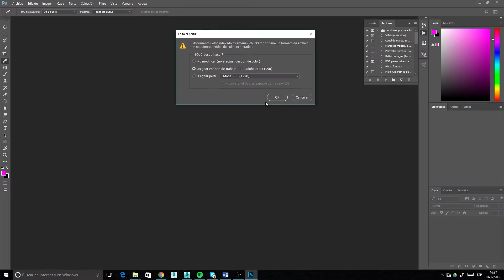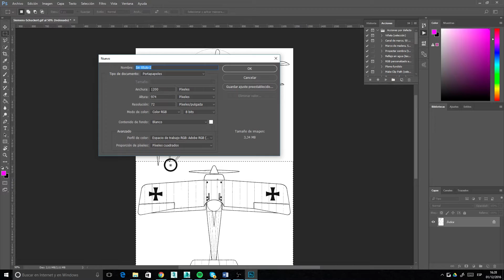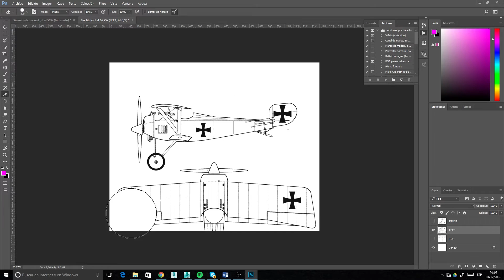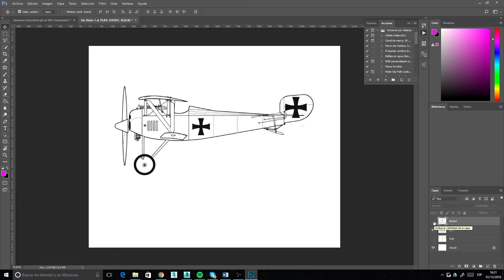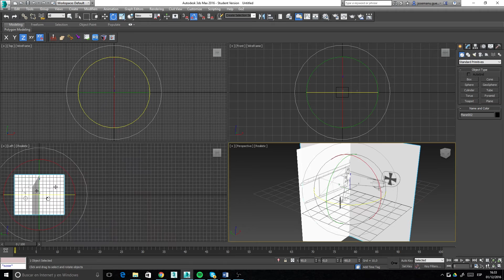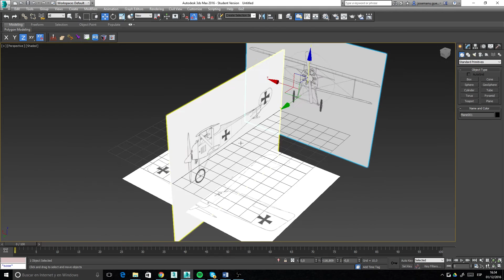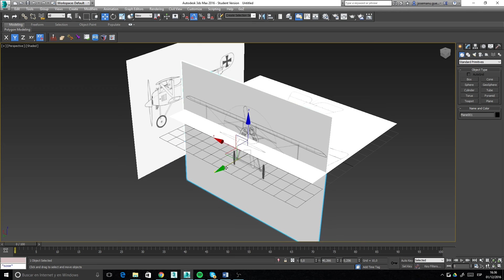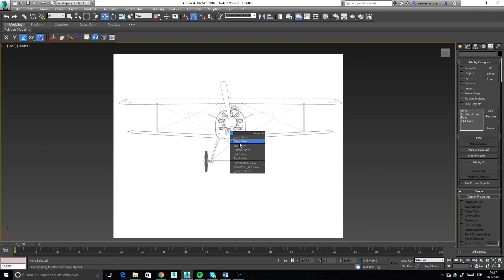Trabajar con Blueprints